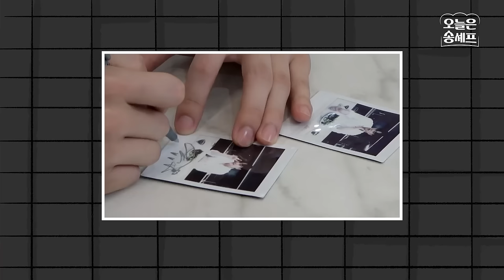셰프로 데뷔한 송강?! ※귀여움 과식 주의🥴※ 요리왕_송셰프 🧑🏻‍🍳 [Eng Sub]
다들 송 셰프가 약속했던 요리 콘텐츠를 기억하고 있으신가요?
그 약속을 지키기 위해 송 셰프가 왔강💘

송편이들을 위한 콘텐츠인 만큼, 사전에 팬카페를 통해 질문들을 받았었는데요!
하 정말 송편이들 생각뿐인 송 셰프에 치인다 치여...🫠

✨깜짝 이벤트에 당첨되신 송편이는 팬카페에서 자세한 사항을 확인해 주세요ෆ✨

아 참.. 그리고 송솊이 만든 송편이들과의 비밀 암호가 있다고 하는데..🤫
알고 싶으시다면 끝까지 시청 부탁드립니당 (੭•̀ᴗ•̀)੭